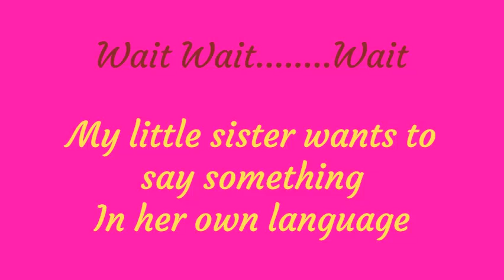My Daily Routine | Vlog 1 | Corona precaution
COVID-19 Lockdown precautions and best utilization of time at home #2020